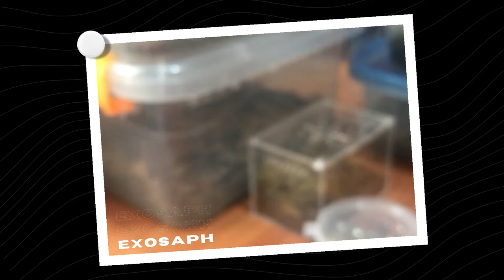Henlo, YouTube! | ExoSAPH (Philippines)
In this video, I tried feeding my C. cyaneopubescens who was in post molt, misted my isopods, and did a few chikas from here and there. Again, this is not a "vlog" vlog, these are my personal videos that I keep, which I then decided to upload because I am running out of phone storage. I am NOT an expert in keeping these babies and I am still learning as I go along.  So please bear with me ♥️

- Mx. Saph